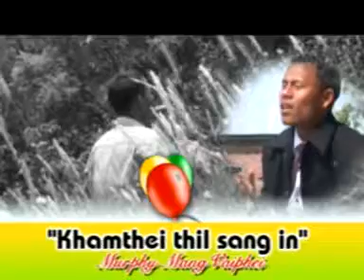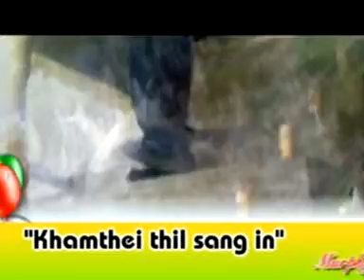Khamthei thil sangin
Murphy Vaiphei